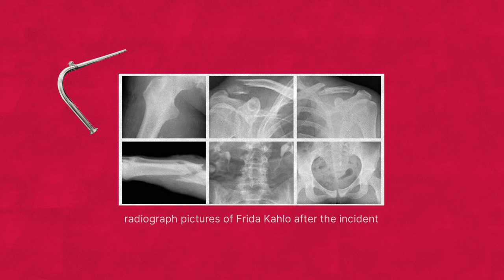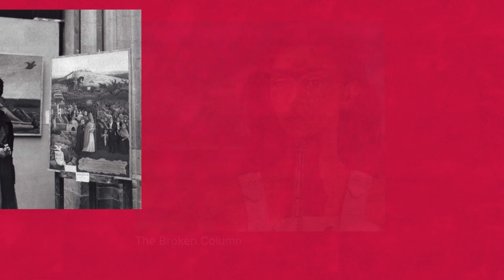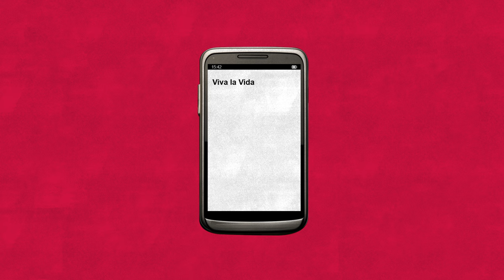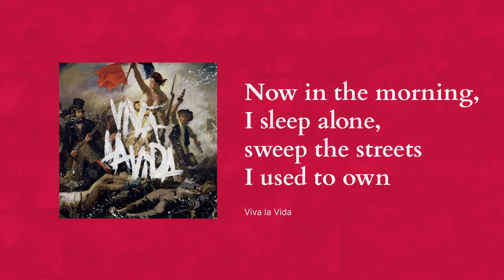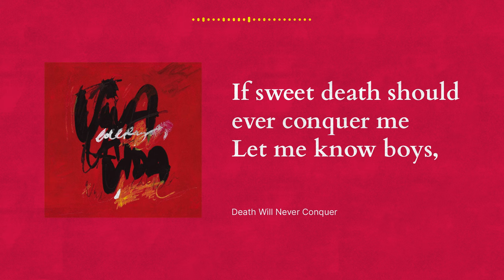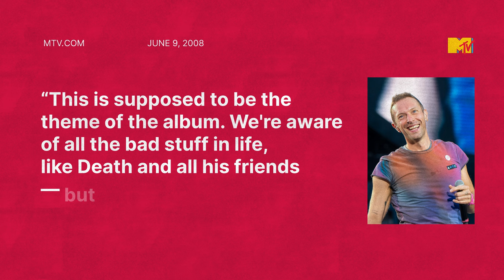The untold story of Viva La Vida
In this video, we dive into how the Mexican-born painter Frida Kahlo became an important influence on Coldplay and their album 'Viva la Vida or Death and All His Friends.' Discover through an interview how Chris Martin, the lead singer and songwriter for Coldplay, was inspired by her work

Timestamps:
0:00 Intro
0:57 Who was Frida Kahlo?
4:09 The Frida Kahlo painting which inspired Coldplay
4:43 The Lyrics of Viva la Vida
6:03 How is the Painting related to the Lyrics?
7:08 Closing thoughts

How This Painter Changed COLDPLAY - The Heartbreaking Story Behind VIVA LA VIDA